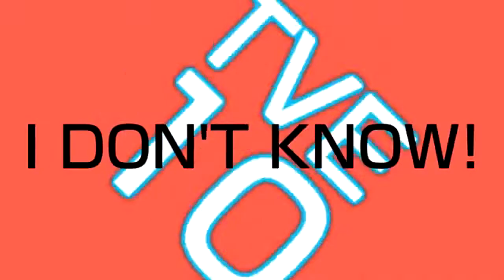(REUPLOAD) NBC BFDIA Klasky Csupo 2020's 22nd Custom Sparta Source